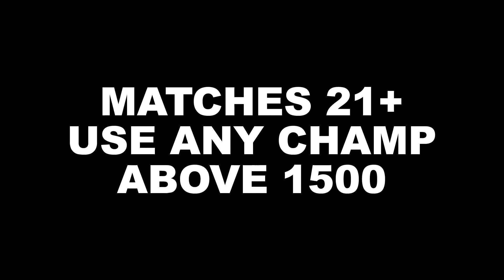How to Get Infinite Streak in Arena (2019) - 4* Arena Infinite Streak - Marvel Contest Of Champions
How to get 4 Star Basic Arena Infinite Streak in Marvel Contest Of Champions

Matches 1-8: Use any champ; just go for the points
Matches 9-13: Only use 4* champs at rank 4 lvl 40
Matches 14-20: Only use 4* champs at rank 3 lvl 30
Matches 21+: Use any champ above 1800

If you don’t have that many champs you’re probably equal or better off just building up your streak as high as you can and then losing when it gets too hard. Rinse and repeat.

The goal behind an infinite streak is to be able to just jump in to Arena and continually farm points on the highest multiplier on your top rated champions every time they come off cooldown.